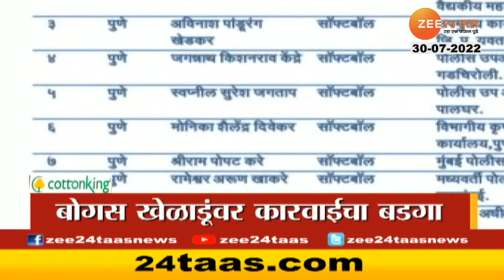Headlines Today | हेडलाईन्स | 9AM | 30July 2022 | Zee24Taas